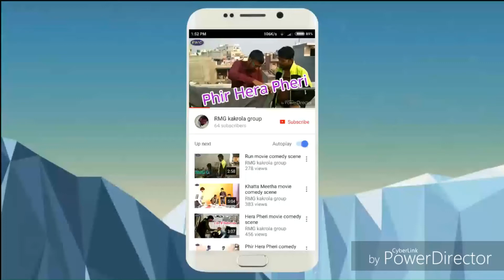Khatta Meetha!! movie comedy/Bollywood movie spoof/part-1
RMG Kakrola Group //

khatta meetha movie comedy

best comedy scene

hindi movie comedy scene

katta meetha comedy scene

hasi aai tho like or share karna na bule